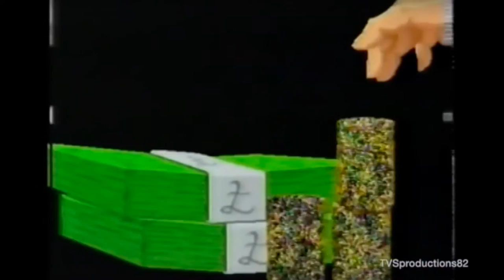What is Social Anthropology? (2/2)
Whenever I tell people that I studied Social Anthropology at University, I always got the same response: A confused look, and then a polite smile and nod. This was extremely frustrating not only because I've had to repeat myself so many times over the years, but because no one knows what this brilliant subject is or what it is about! In these two videos, I aim to break down and explain to you what this subject is, and why it is so underrated in our globalised and multicultural world.

Facebook page if you want to support me and see more of my videos